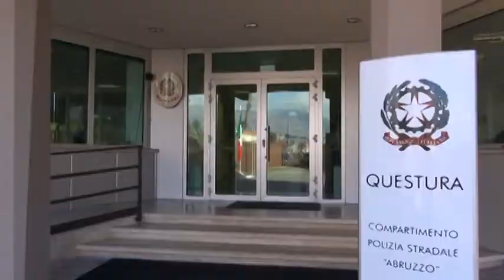Violenze in famiglia, divieto di avvicinamento per un 41enne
Picchia la moglie davanti ai figli piccoli. Divieto di avvicinamento per un 41enne dell'Aquila gestore di un bar. Le violenze proseguivano dal 2015. Non solo insulti ma anche botte